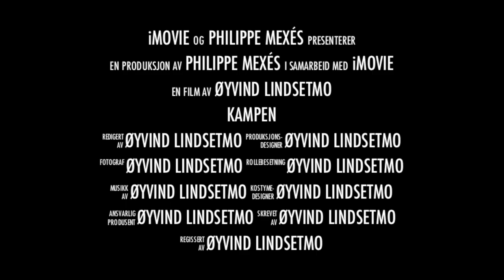Philippe Mexes Bicycle Kick HD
Philippe Mexés Overhead Bicycle Kick against Anderlecht.